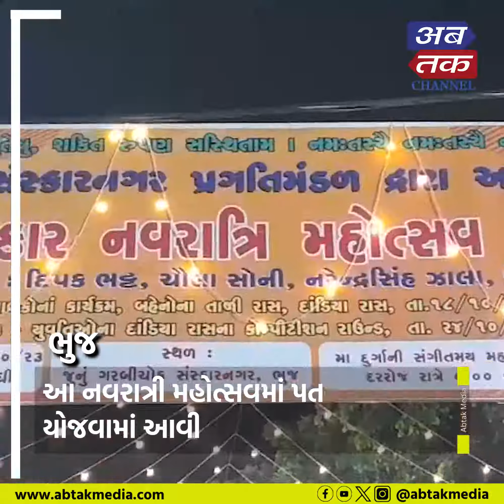ભુજ: સંસ્કાર નગર પ્રગતિ મંડળ દ્વારા ભવ્ય નવરાત્રી મહોત્સવનું આયોજન